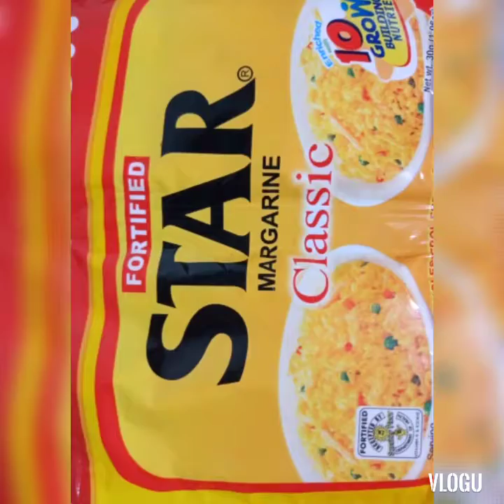Making delicious Maha Blanca